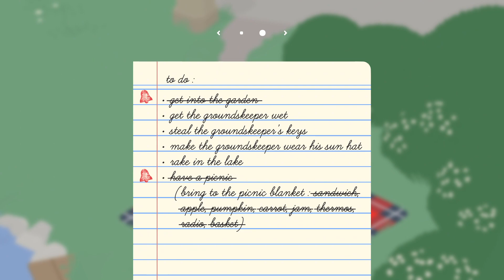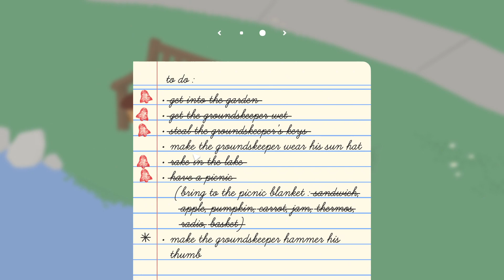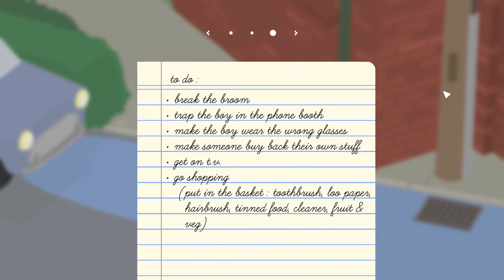The Garden - Untilted Goose Game (Full Gameplay)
Curious? Ask Flora about me!
Get the Lavender Fox Onesie!
Thumbnail Credit: None